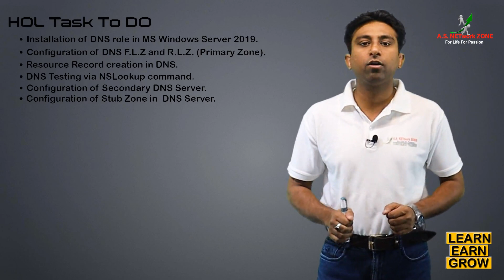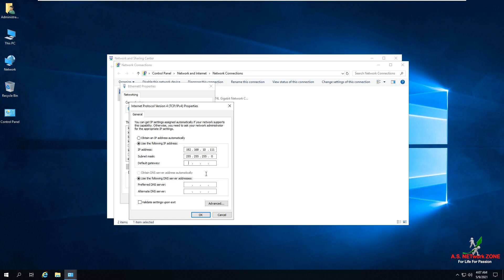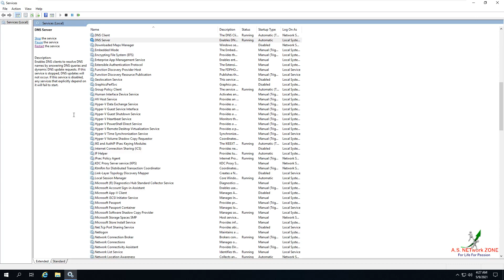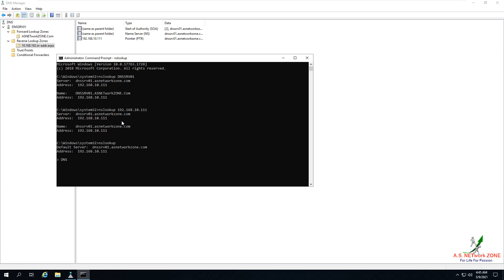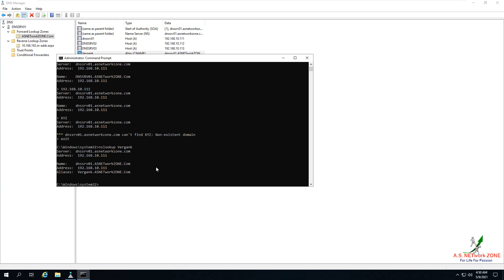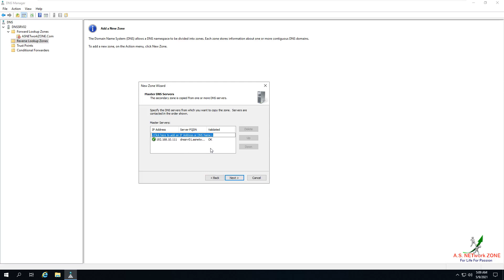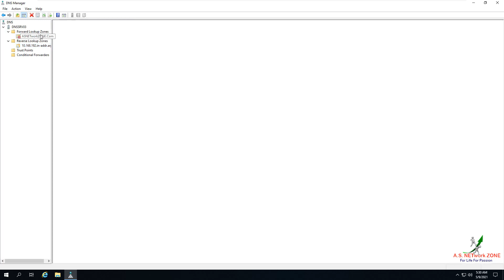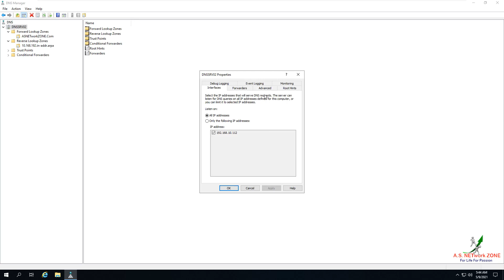DNS Server Installation & Configuration Step by Step in MS Windows Server 2019 | ASNETworkZONE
Download Link of Microsoft Windows Server 2019

Welcome to all of you guys with warm wishes from ASNETworkZONE family. Hope you all guys are doing well.In this session, We tried to explain with Hand ON Lab with DNS on Microsoft Windows Server 2019.

About this CBT: - DNS Server Installation & Configuration Step by Step in MS Windows Server 2019 | ASNETworkZONE
✔ Installation of DNS Role in Microsoft  Windows Server 2019.
✔ Configuration of DNS Forward Lookup Zone and Reverse Lookup Zone (Primary Zone).
✔ Resource Record creation in DNS.
✔ DNS Testing via NSLookup command prompt.
✔ Configuration of Secondary Zone in DNS Server.
✔ Configuration of Stub Zone in  DNS Server.
✔ Verifying DNS Round Robin Technique working or not in MS Windows Server 2019.
✔ Configuration of DNS Query (Iterative /Recursive Query).
✔ Configuration of Aging / Scavenging in DNS.

Specially if you are beginner in IT, Watch complete video for better understanding and rest checkout playlist for more Videos. ASNETworkZONE specializes in providing technical training and certifications on all popular IT technologies available globally. The world class training at ASNETworkZONE is offered through several innovative learning methods and delivery models to cater the unique requirements of a global customer base.Thank you for watching this video and, I hope you enjoy this training series and, we request to all of you guys - LIKE, SHARE, SUBSCRIBE & PRESS BELL ICON for latest update.

NOTE : If you would like to get a training or workshop by Vergank Panchal in your College or Office, drop your email to us  /

Thanks & Regards for giving your valuable time.
ASNETworkZONE (Entire Team)